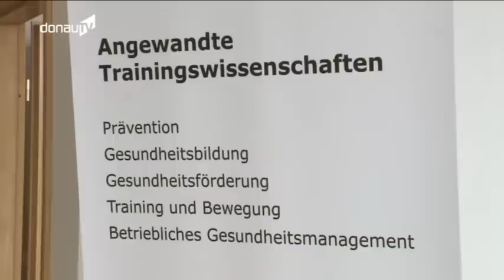Trainingswissenschaften – Neuer Studiengang an der TH Deggendorf!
Die Abschlussprüfungen für die Schülerinnen und Schüler in diesem Jahr sind größtenteils vorbei und viele stehen derzeit vor einem großen Fragezeichen. Ob Arbeit, Auslandsaufenthalt oder Studium – für viele ist derzeit noch offen, wie sie ihre persönliche Zukunft gestalten wollen. An der Technischen Hochschule in Deggendorf gibt es seit kurzem aber eine neue, vor allem sportliche Möglichkeit für ein attraktives Studium.